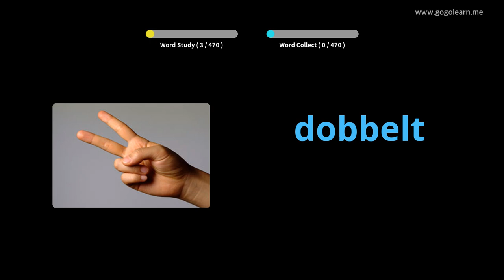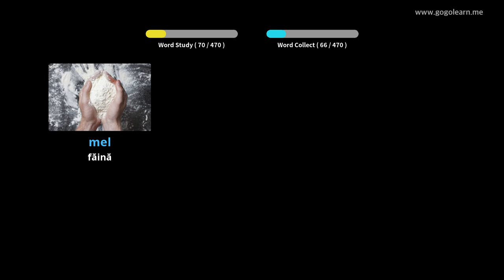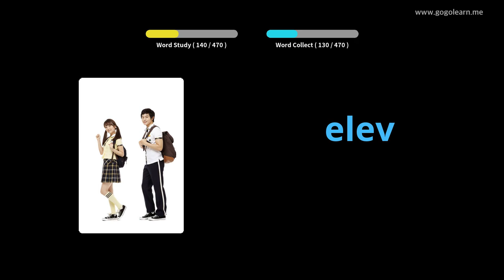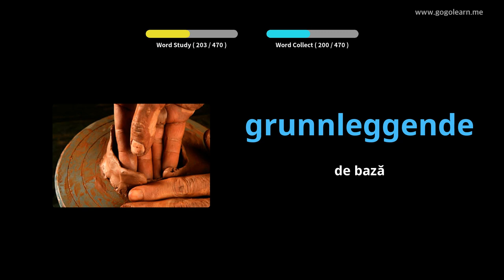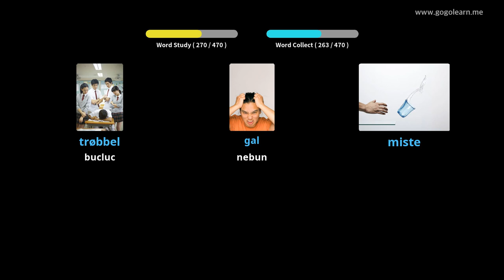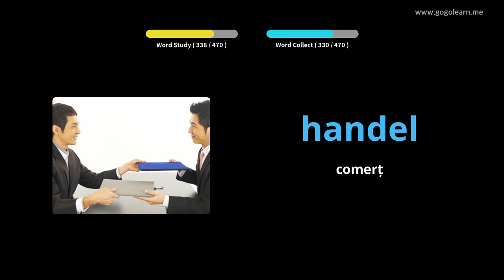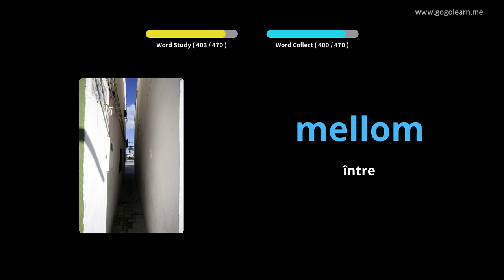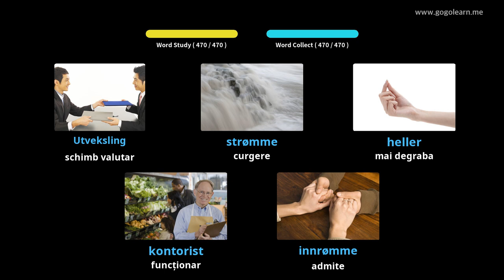Aflați Norvegiană Prin Imagini |Vocabularul Norvegiană Școala Medie De Bază | Golearn